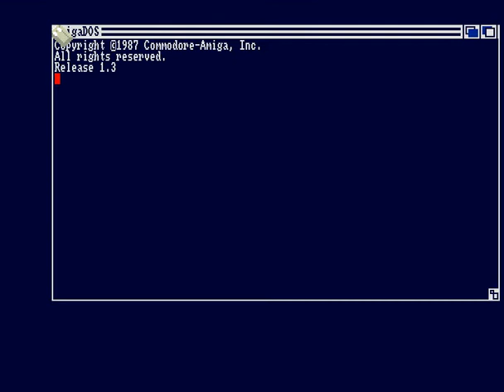Operation Stealth (1990)(Delphine)(Fr)(Disk 1 of 3)[cr Strike Force]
Operation Stealth Intro